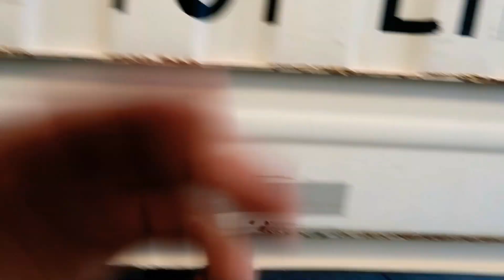Miscommunication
JB HUNT IC DRIVER (VLOG)